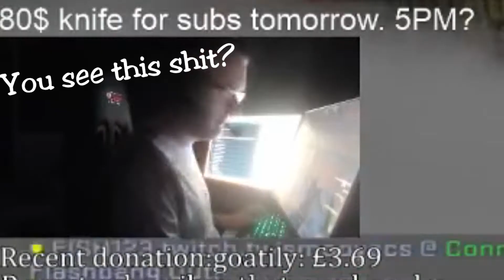Smooya - The Saviour Of The UK Scene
Smooya the saviour of the UK scene. (btw GetSmooyaToFPL)

Sorry for no video last time but been quite busy recently. After this I need some fkn sleep :D

Songs:
bre petrunko
Guano Apes- Open Your Eyes
Mortal Kombat Theme Song Original